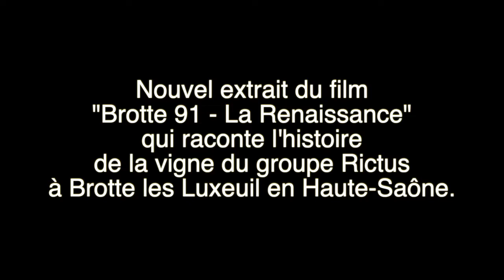Clip belles piochent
Nouvel extrait du film documentaire "Brotte 91 La Renaissance" qui raconte l'histoire de la vigne du groupe Rictus.
La bande annonce se trouve sur cette même chaîne Utube, à l'adresse
Le DVD complet, d'une durée de 68 minutes est disponible sur le site du groupe Rictus, à l'adresse